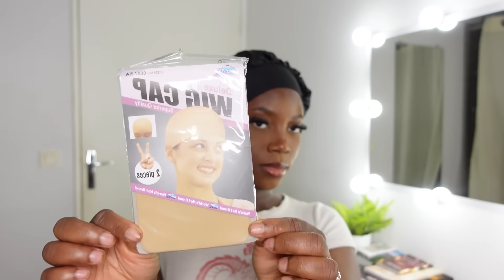STORYTIME UPDATE : MA BELLE FAMILLE A DÉTRUIT MON MARIAGE PART.2 | FT FANCIVIVI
The wig I'm using :FANCIVIVI Boho Medium Knotless Box Braids Over Hip-Length 36" Full Hand Tied HD Lace Braided Wig
Color: Black